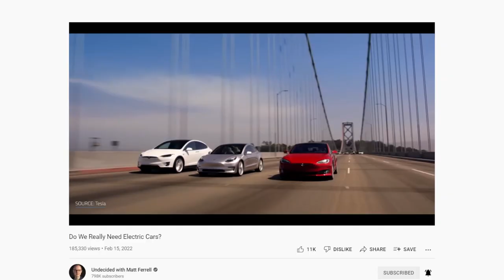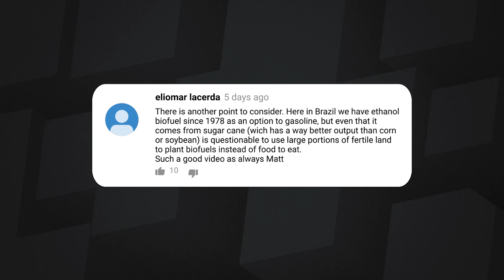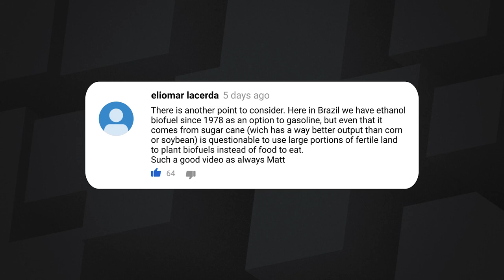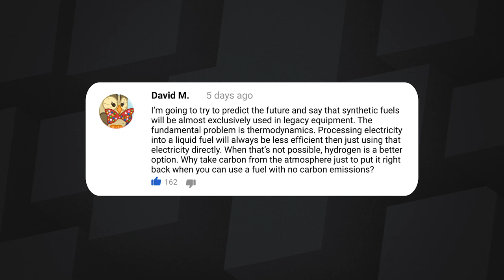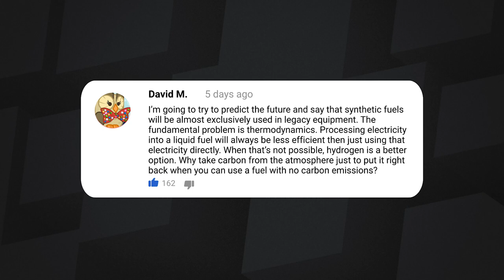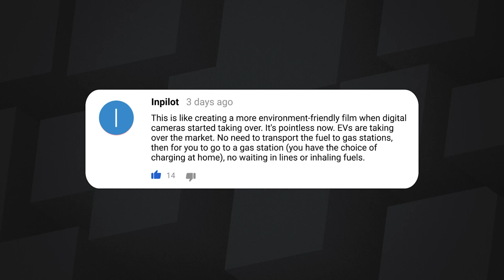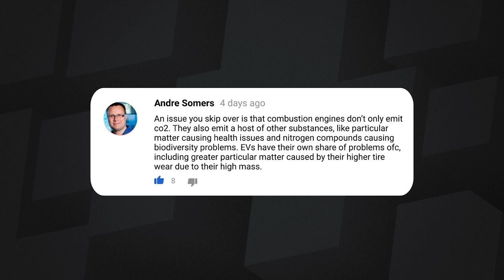108: Biofuels vs. Electric Vehicles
Matt and Sean talk about biofuels advantages and disadvantages in the drive for a cleaner future.